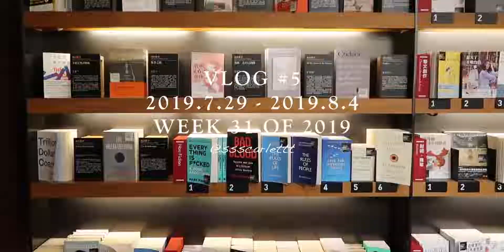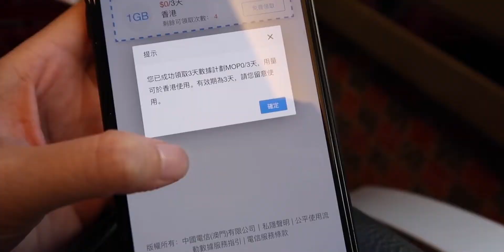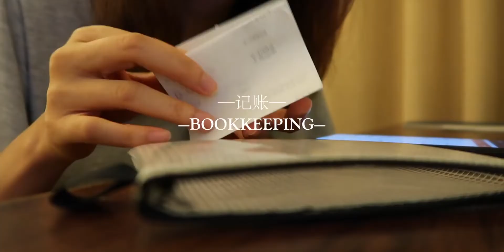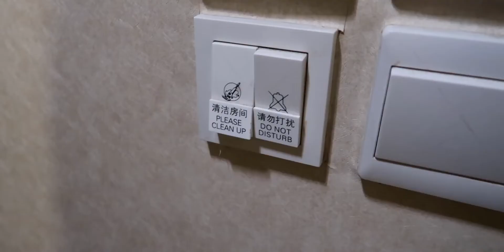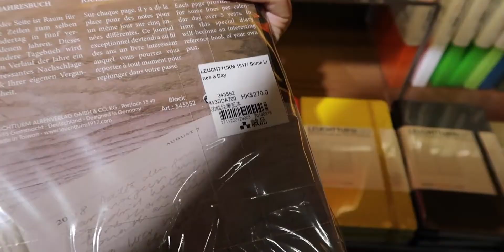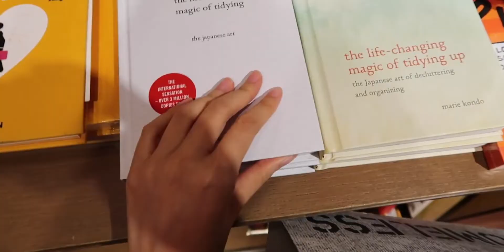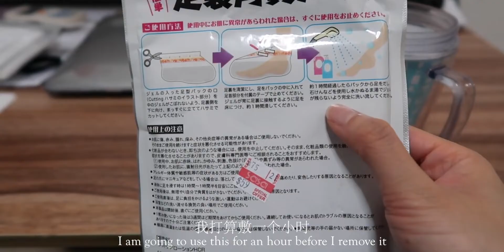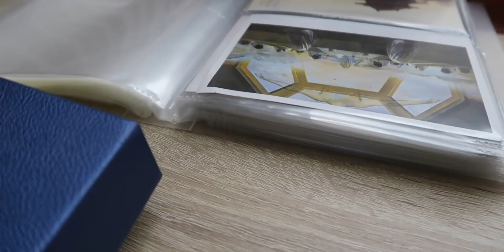【Vlog 5】 为期4天的香港培训 | 探店 | 8号风球 | 拔智齿 [粤语中字]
粤语,探店,美食,一日三餐挑战,生活记录,VLOG,广州,工作,香港